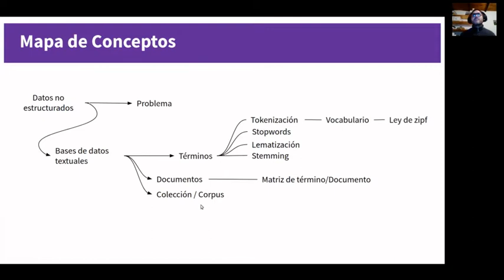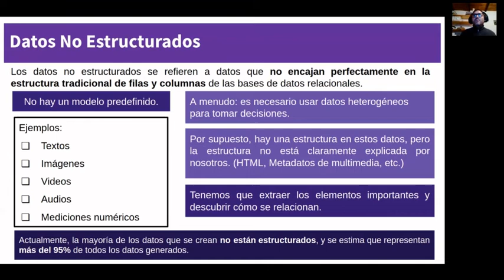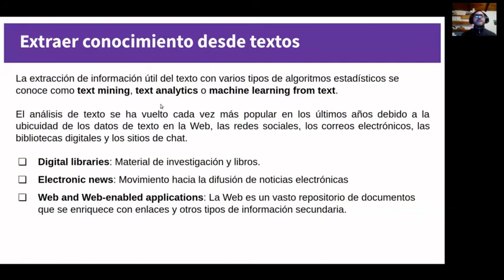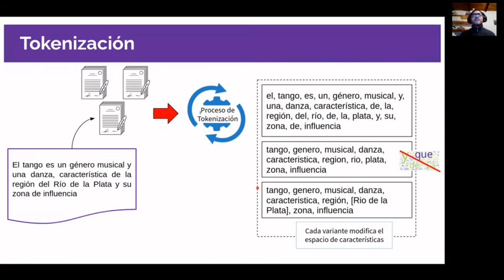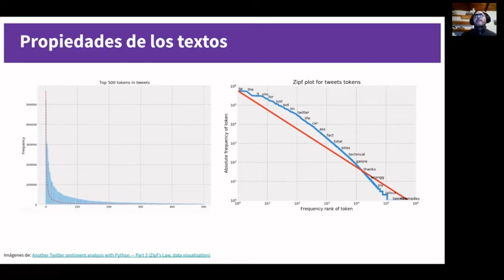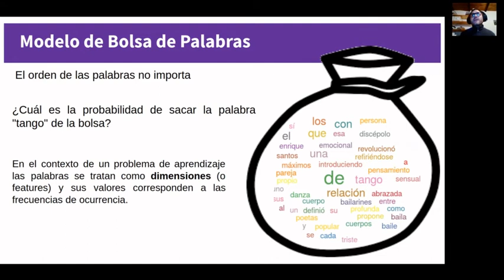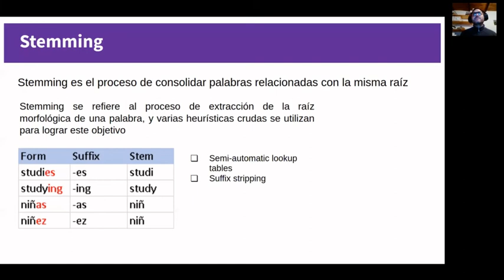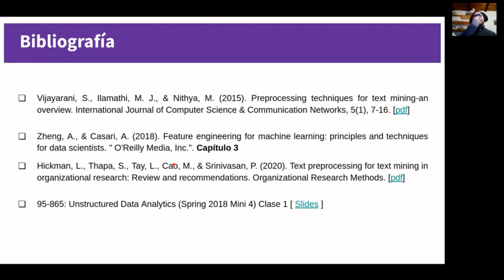Clase 8: Datos No Estructurados. De bases de datos textuales a features